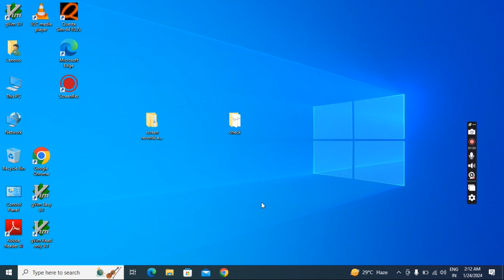digital electronics questions and answers-2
it's about digital electronics